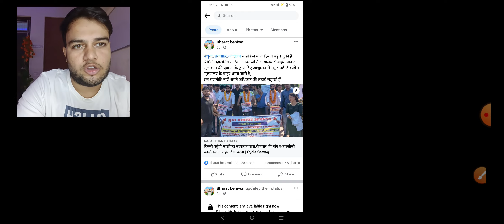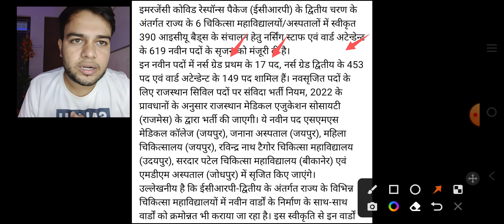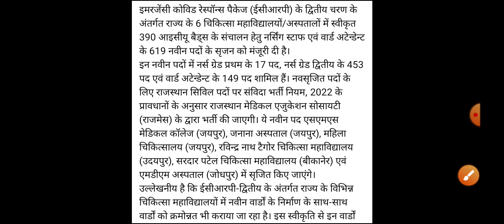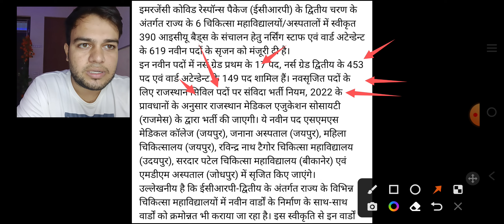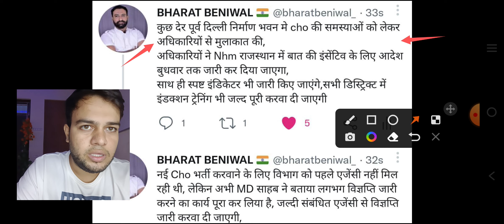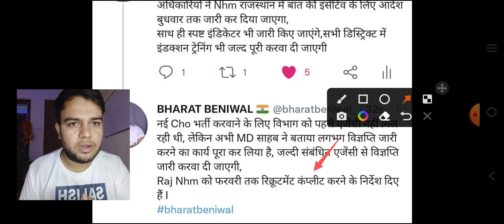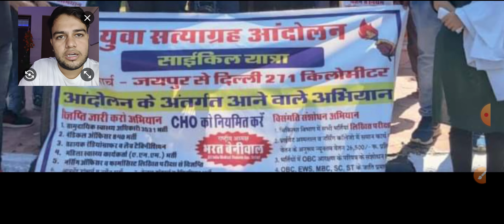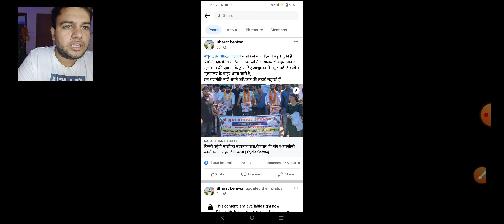चिकित्सा विभाग राजस्थान- नई नर्सिंग भर्ती मंजूर नर्स ग्रेड 2 | CHO भर्ती ख़बर | देखें पूरी जानकारी